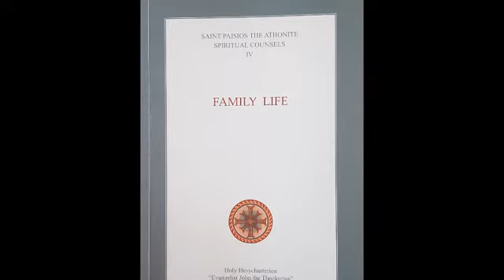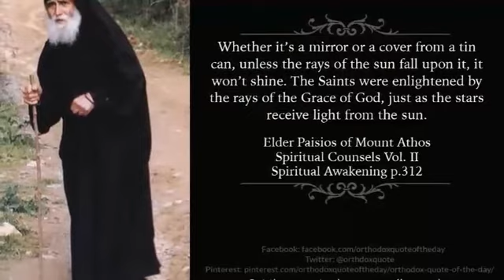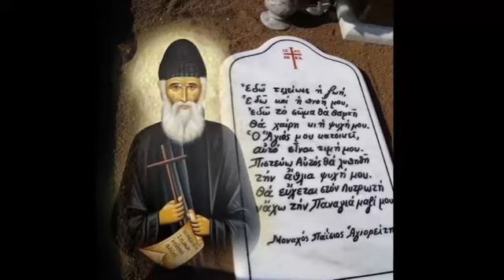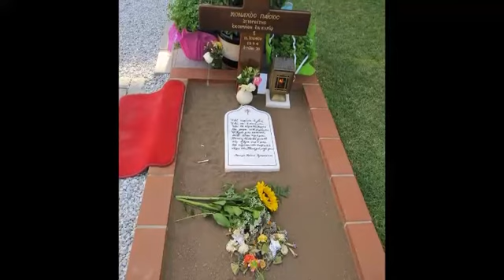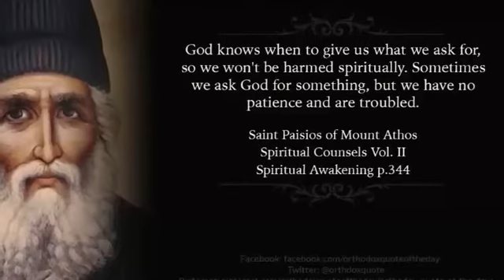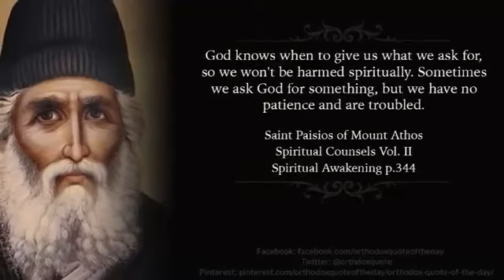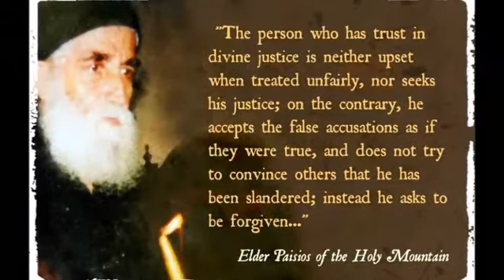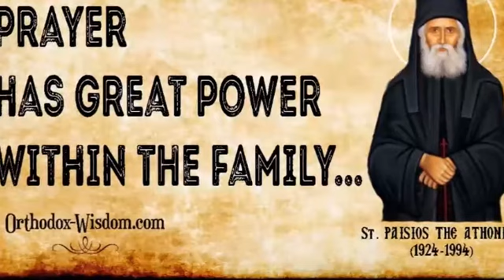16 - Disability is a Blessing from God. Saint Paisios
Disability is a Blessing from God (Part 5, Chapter 3)
Spiritual Laws, How spiritual laws work (Chapter 4)

Saint Paisios the Athonite
Spiritual Counsels
Volume IV
Family Life
Holy Hesychasterion
"Evangelist John the Theologian"
Souroti, Thessaloniki, Greece

A radio show broadcasted from the radio station "Το Φώς" (The Light) on 99.7 FM. Radio station "Το Φώς" belongs to the Institute of Communication and Education (EMI) of the Holy Archdiocese of Crete, Greece

Show prepared and presented by Angeliki Antonakou - Lekea, 2019